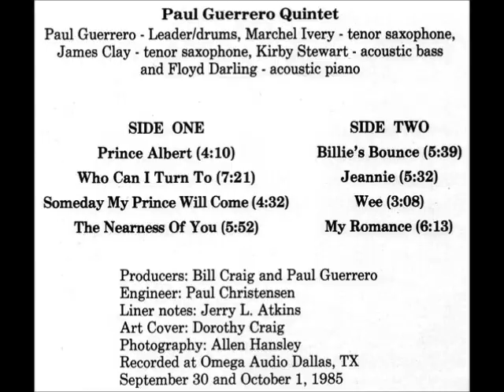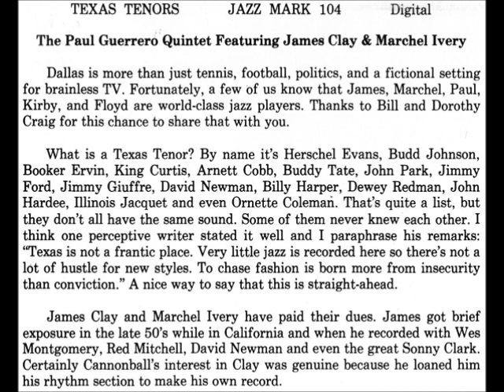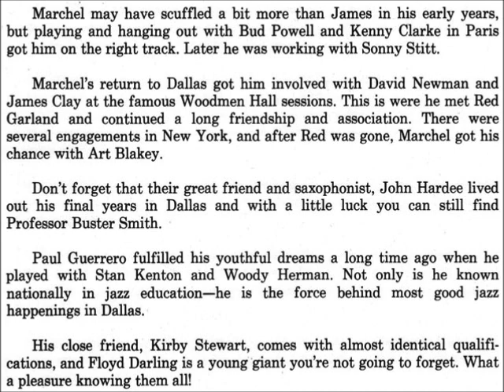James Clay & Marchel Ivery - 08 - My Romance